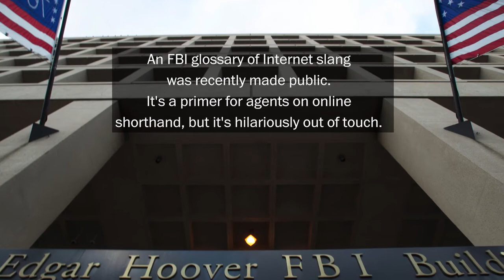5 hilarious entries from the FBI's Internet slang glossary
In the treasure trove of the FBI's Internet slang glossary to better help agents understand online language, there are some hilarious and frighteningly out of touch entries. Here are five of the funniest.